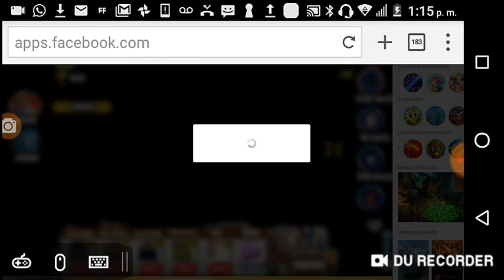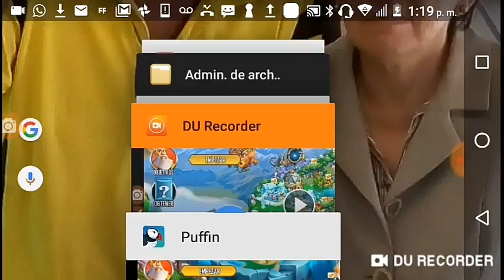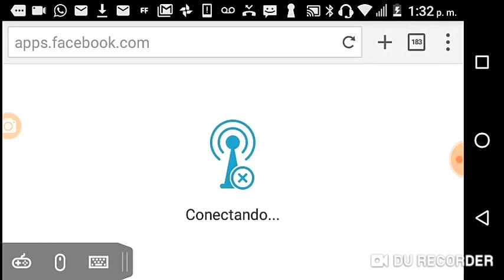Dragon City - ISLA TORRE DE JUGUETE REVELADA PASO A PASO😵| EVENTO DE CRUCES VIP😍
Y ESTA VEZ LES TRAIGO EL MAPA DE LA ISLA TORRE DE JUGUETE, REVELADO PASO A PASO, DRAGONES Y TODOS LOS PORMENORES QUE DEBEN SABER SOBRE ESTE NUEVO EVENTO.😐
ADEMÁS QUE YA COMENZÓ EL EVENTO DE CRUCES PARA CONSEGUIR DRAGONES VIP, ASÍ QUE A CRUZAR SE HA DICHO!!😎